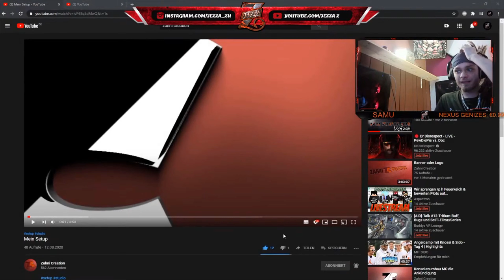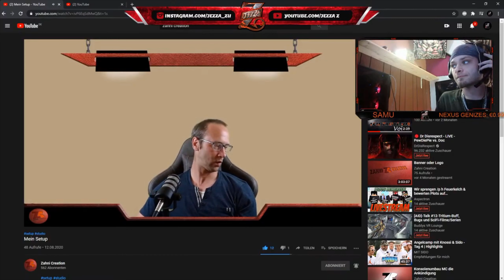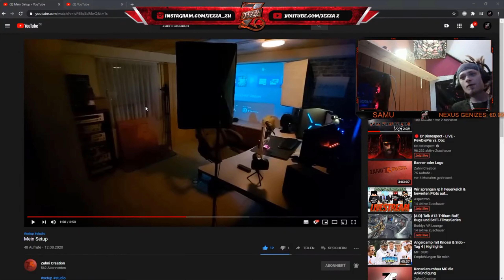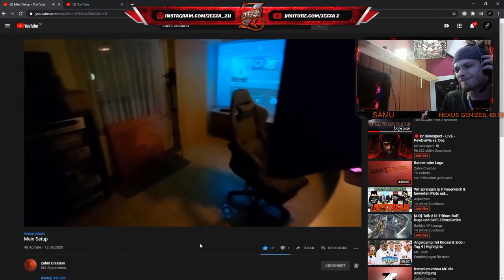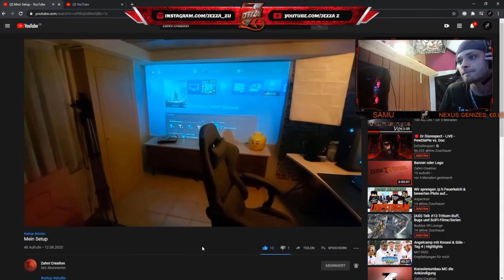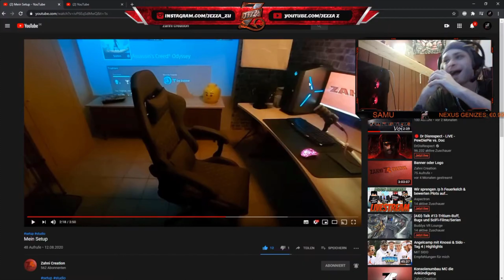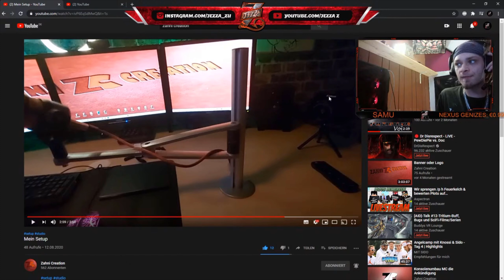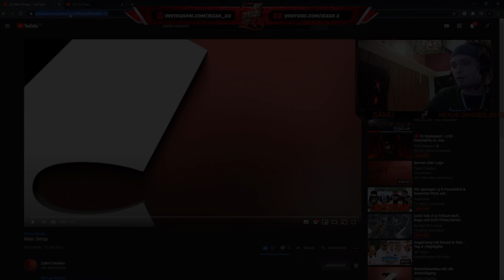Jezza Z Reagiert auf Zahni Creation !!!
Guten Tag liebe Leute
Ich bin der Jezza Z 26 Jahre.

Heute Reagieren wir auf Zahni Creation, hoffe wie immer das es euch gefällt.

Danke für die Community die wir uns schon aufgebaut haben

Es darf gerne geteilt werden das,
Das Web merkt das es uns gibt.

Ich wünsche euch ein schönen Tag Abend oder Nacht wann ihr das Video auch anschaut.

Bis zum nächsten Live Stream.

Liebe Grüße euer Jezza Z